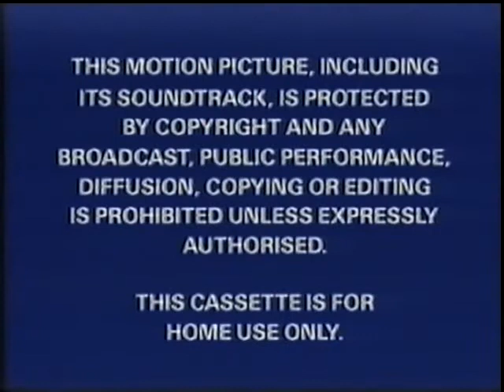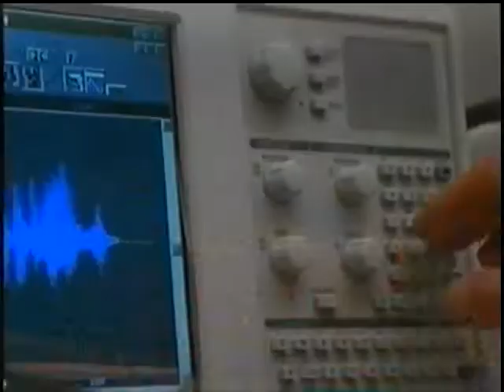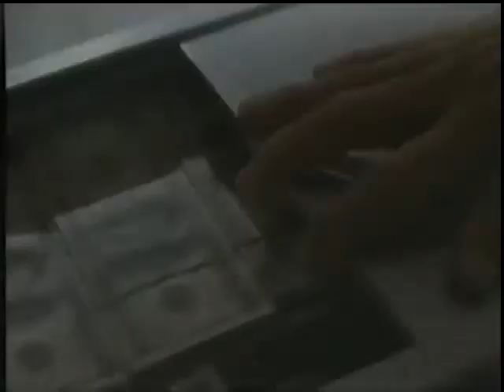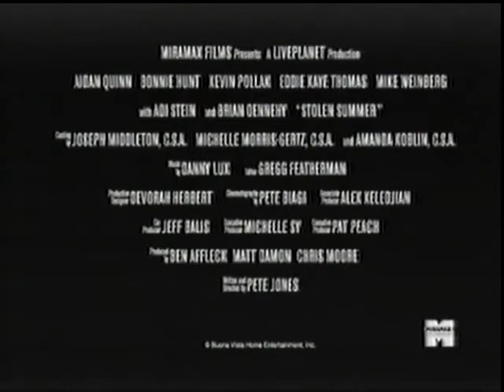Dragonfly Rental VHS trailers